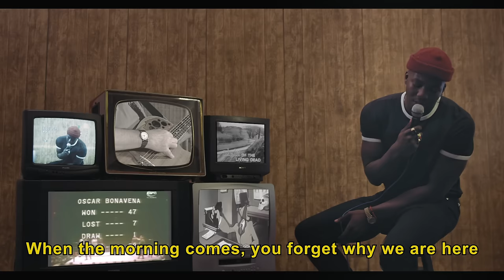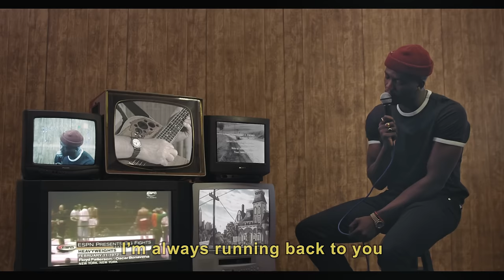Jacob Banks - Part Time Love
Music video by Jacob Banks performing Part Time Love. (C) 2017 Interscope Records